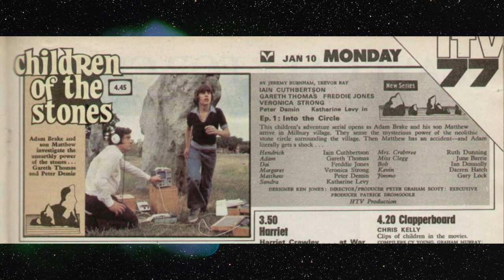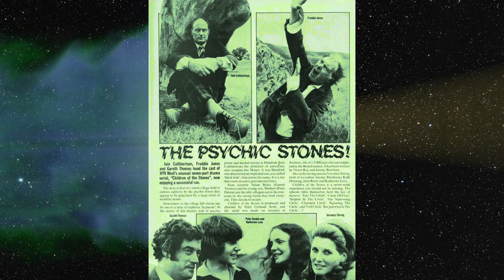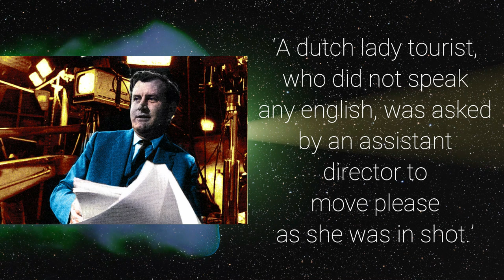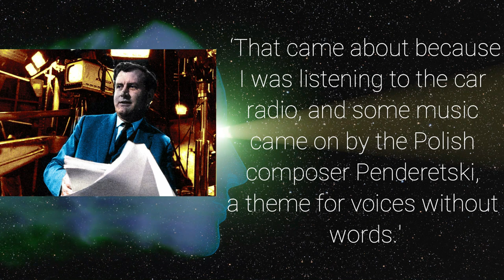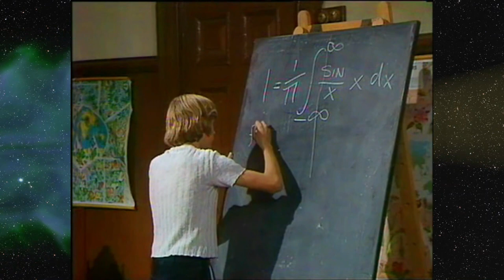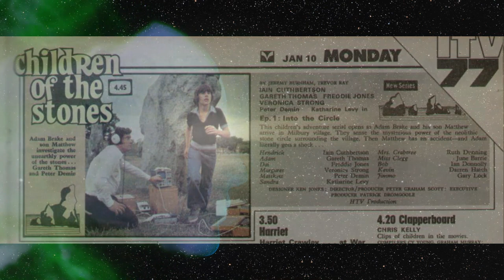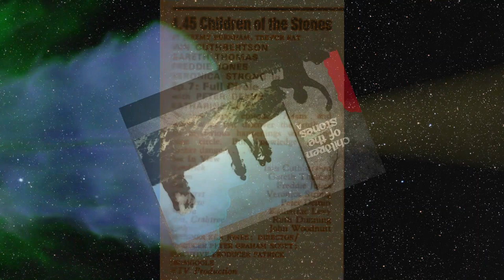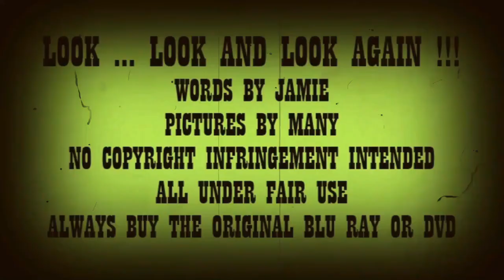Children of the Stones (A Review)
Welcome to the 2nd episode of Season 5. This time around, and back on Earth, we look at what some consider to be the apex of retro golden age kidult television.
We journey to Wiltshire and look at the making of one of teatimes greats which scared the children and fascinated the adults alike.
I bring to you, dear viewer HTV's Children of the Stones. Enjoy x

Due to some of the content in some of the programmes and the target audience this is for adults only and not for children. Some programmes are for mature audiences due to the nature of the content and ones without 18+ restrictions are best viewed by young persons of 13 years and upwards. Some of these documentaries are not for the prudish.

Every episode is a labour of love and it's only me that cobbles together that produces the work.

Thank you to all the regular people that bite off this nugget of nostalgia and follow my little show.

Maybe you could suggest things for me to look...look and look again - please share them.

No infringement is intended - I am a novice to this and sometimes oblivious to the complex world of copyright but all clips and music are used in the faith of enhancing this review. On occasion one picture can be worth a 1000 words and can give you a feel of the show or movie reviewed.

Enjoy all the delights therein - Crab xx